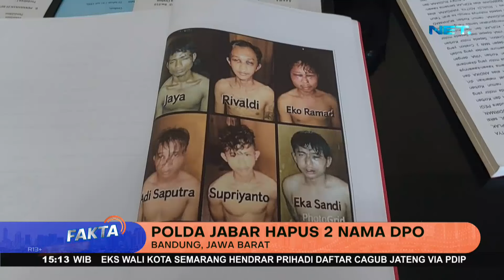Mabes Polri Jelaskan Perihal Hilangnya 2 DPO - Fakta Terkini